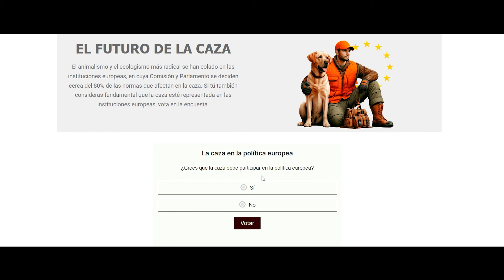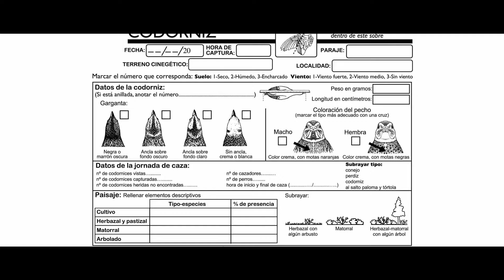La caza en Europa: ¿debe estar representada en el Parlamento Europeo?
La Real Federación Española de Caza (RFEC) ha puesto en marcha la campaña “La Caza en Europa” para preguntar a los cazadores españoles si están de acuerdo con que la voz de la caza esté representada en el Parlamento Europeo a partir de las próximas elecciones de junio de 2024.

Debido a que más de un 80% de las normas que afectan a la caza llegan de las instituciones europeas, hemos habilitado una encuesta en la web para tomar una decisión de cara a las elecciones del próximo mes de junio. ¡Vota en la encuesta y ayúdanos a defender la caza contra el animalismo!